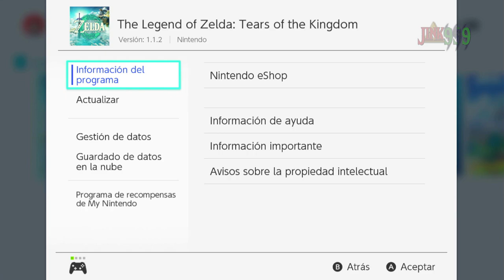TEMPLO DEL TRUENO, BOSSES Y CASTILLO DE HYRULE | Dia 10 ME CUESTA | ZELDA TEARS OF THE KINGDOM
Hola Amigos/as !!
🚩Conviértete en miembro de este canal para disfrutar de ventajas:
🌟 Comparte📣
🌟 Subscribete ✅
🌟 Campana activada 🔔
en este capítulo me enfrento a mi primer centaleon en zelda totk, llegamos a la cantidad de 20 corazones de vida y completamos el templo del fuego que hasta ahora es el que menos me ha gustado asi que me las he ingeniado para saltarme todos los puzles posibles